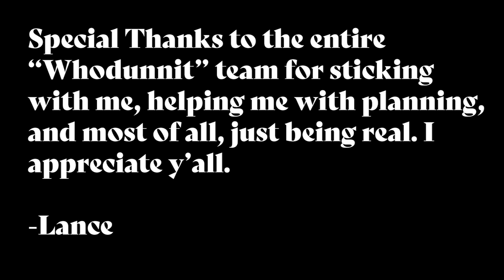Whodunnit - Mystery Short Film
My first mystery short film is finally here. Mystery has always been my favorite genre for many many years and I'm glad that I'm finally diving into it more with my filmmaking. We entered this into the Campus Movie Fest which is a film festival that requires us to make a 5 minute short film in one week. We worked very very hard when we were making this because this opportunity was going to be something big for us. This was going to be our first film festival! After making the film in about 3 days, I submitted it and things turned out great for us. Our film made the top 16 and it premiered at the festival! I also won the award for Best Directing!!! There's a lot more behind this amazing story but I will put all of that in a overview video for "Whodunnit". I hope y'all enjoy this short film and I hope it leaves you all sitting at the edge of your seats. More mysteries coming soon.

BELIEVE IN YOURSELF AND KEEP CREATING
BEAT THE DISTRACTIONS

If you have the same love for film as I do then let's collaborate!

SC: lawman25